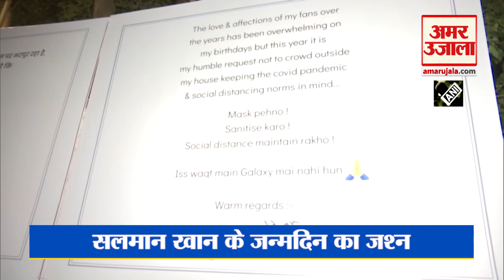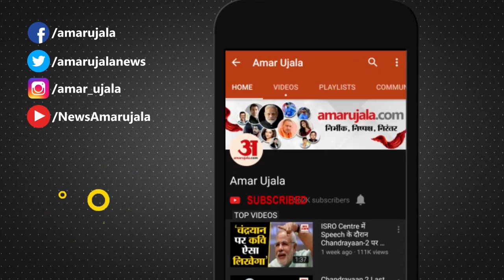Salman Khan Celebrated His Birthday | देखिए जन्मदिन के जश्न के मौके पर फैन्स को दिया क्या मैसेज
सलमान खान 55 साल के हो गए हैं। हर साल की तरह अपने पनवेल वाले फार्म हाउस पर उन्होंने जन्मदिन का जश्न मनाया। इस दौरान उन्होंने मीडियाकर्मियों के साथ केक भी काटा। अपनी फिल्म ‘Radhe’ की Release को लेकर सलमान ने क्या कहा देखिए। Salman Khan celebrated his birthday at his Panvel’s farmhouse on December 27